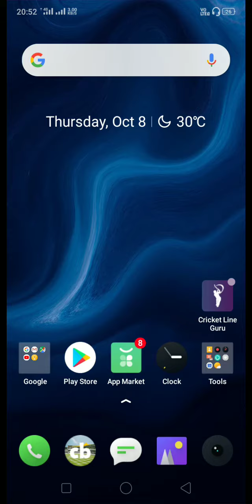Ipl live vo free main aur 2g ki spped main dekh